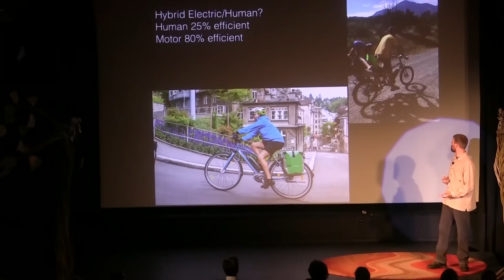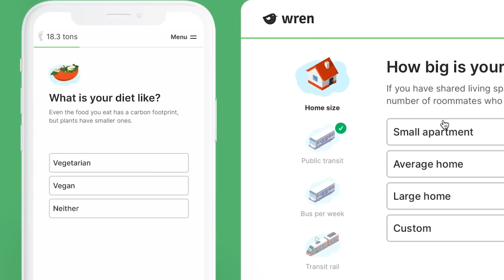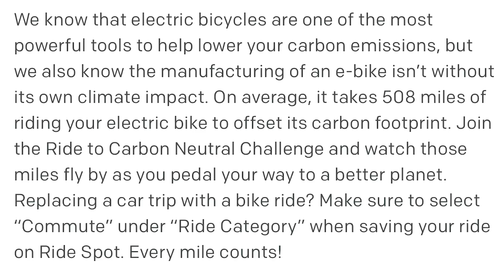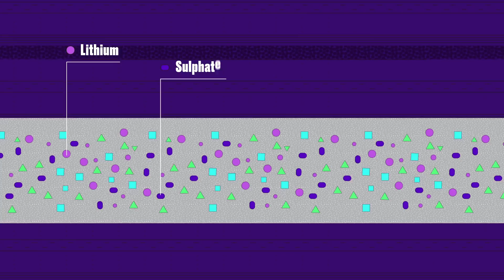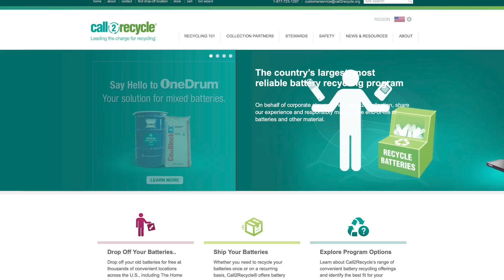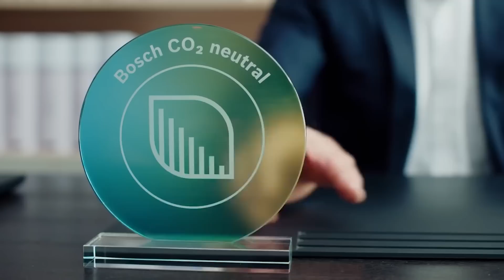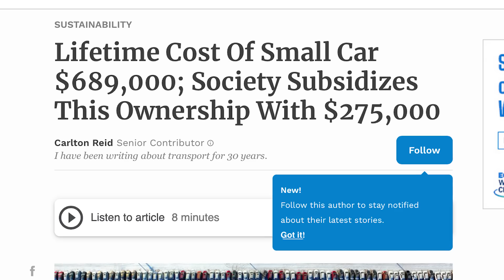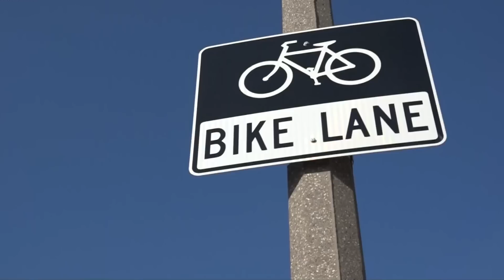eBiking is more efficient than walking, biking and driving!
Offset your carbon footprint on Wren The first 100 people who sign up will have 10 extra trees planted in their name!

Are electric bikes sustainable? What about the battery? How about the carbon footprint? If I told you that eBikes actually have a lower carbon footprint than regular bikes, or even walking, you’d probably think I’m crazy. In this video, I'll be explaining how that and a bunch of other sustainability concepts make sense around electric bicycles. I hope you guys find it to be helpful. Let me know if you think I missed anything in the comment section!

Timecodes:
0:00 Electric bikes have a lower carbon footprint than regular bicycles
0:20 Different types of sustainability
1:10 Most people have a misconception about electric bike sustainability
2:10 Sustainability of different types of transportation
4:30 Looking at carbon emissions of different transportation
5:30 Moving more mass means more carbon footprint
7:20 Carbon footprints
7:55 Manufacturing of electric bicycles
8:30 Mining of lithium for batteries
10:15 Recycling of lithium batteries
11:30 Bosch eBikes are carbon neutral
11:40 Riese and Muller manufacturing sustainability
12:30 Why the Netherlands became a biking country
14:10 eBikes creating a sense of community
14:40 Economic sustainability of electric bicycles
16:15 Supporting bicycle infrastructure

MB01DRRX21HDEZX
MB01QHLGOK8BOAP
MB01Z18QPDM1TJP
MB01BXQEUHTHMYF
MB01PGHD20XAR0G